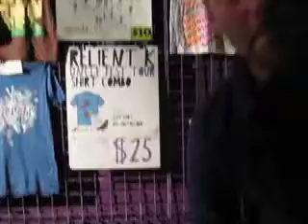Ludo Tour Diary Towson, MD 10/22/08